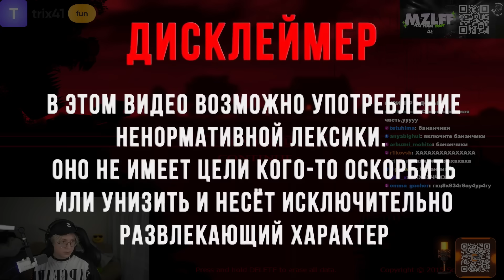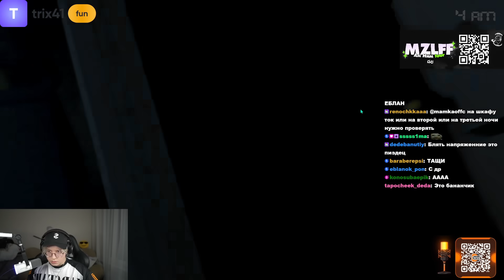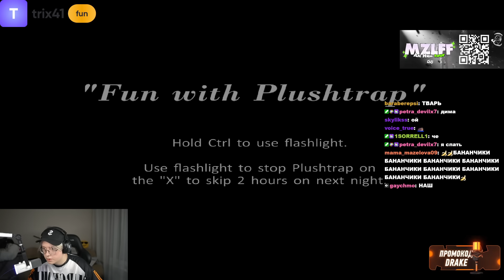ДРЕЙК ПУГАЕТСЯ ИГРАЯ В FNAF 4 | Five Nights At Freddy's 4